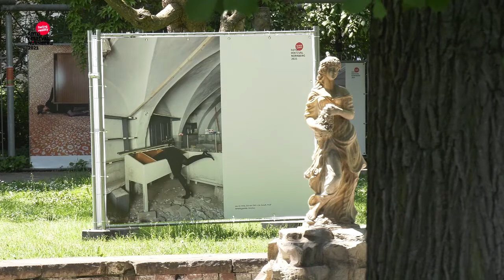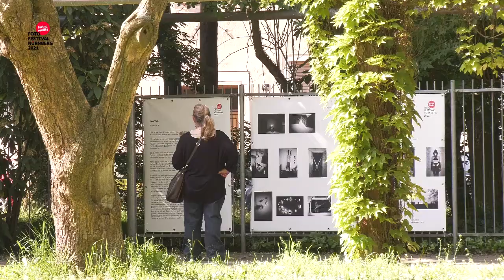Jutta Missbach – Festivalleitung Fotofestival Nürnberg _ fotoszene nürnberg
Fotofestival Nürnberg 2021_facing reality _ OPEN AIR Stadtpark
Festivalleiterin Jutta Missbach im Interview zur Open Air-Ausstellung im Nürnberger Stadtpark